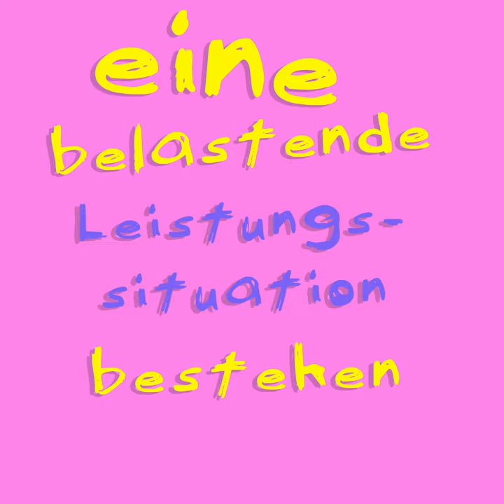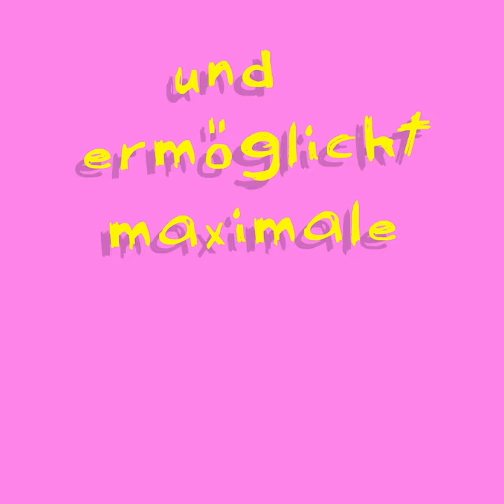AHA-Video Episode 2: Stress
Wir hören es immer wieder: Stress als Erleben starker Beanspruchung verengt die Blutgefässe, macht krank und führt zu Burnouts. Aber ist Stress wirklich so schlimm?

Mit diesem Video lernst du, worauf du achten musst, dass du deinen Stress unter Kontrolle kriegst.

Mit Dr. Barbara Studer.
Universität Bern, Synapso: Fachstelle für Lernen und Gedächtnis

Weiterführende Literatur:

Jamieson, J. P., Nock, M. K., & Mendes, W. B. (2012). Mind Over Matter: Reappraising Arousal Improves Cardiovascular and Cognitive Responses to Stress. Journal of Experimental Psychology: General, 141(3), 417-422. DOI: 10.1037/a0025719

Video-Transkript:

In einer Studie wurde Teilnehmenden unterschiedliche Einstellungen vermittelt:

Gruppe 1: Stress ist schädlich.
Gruppe 2: Stress macht dich stark.

Danach mussten die Probanden eine belastende Leistungssituation bestehen. Es zeigte sich, dass Personen der Gruppe 1 (Stress ist schädlich) eine stärkere körperliche und mentale Stressreaktion erlebten als Personen der Gruppe 2 (Stress macht dich stark).

Entscheidend für dein Stresserleben ist somit deine Einstellung zu Stress.

Stress ist eine natürliche Reaktion auf eine bedrohliche Situation und ermöglicht maximale Leistungsfähigkeit. Nur chronischer Stress ist schädlich.

Statt Stress als etwas Bedrohliches zu werten, nimm seine energetisierende Wirkung an. Dadurch werden die Blutgefässe offener. Dies verkörpert einen Zustand von Mut! Wenn du also deine Einstellung zu Stress veränderst, kannst du deine körperliche Reaktion verändern und steigerst damit deine Leistungsfähigkeit und dein Wohlbefinden.

Somit lautet die relevante Frage:
Was ist für dich Stress? Wie stehst du zu Stress?

Wenn du dich das nächste Mal gestresst fühlst, dann denke: «Hey gut!»

Dein Herz schlägt schneller: Das versorgt deinen Körper mit mehr Energie.
Deine Atmung ist schneller: Das versorgt dein Gehirn mit mehr Sauerstoff.
Dein Blutdruck ist höher: Das ist optimale Versorgung für deine Muskeln.

So ist dein Körper vorbereitet für die neue Herausforderung.

AHA!